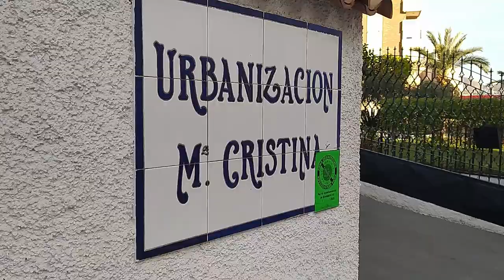Benidorm sunshine vlogs-a walk to hotel cabana part 1